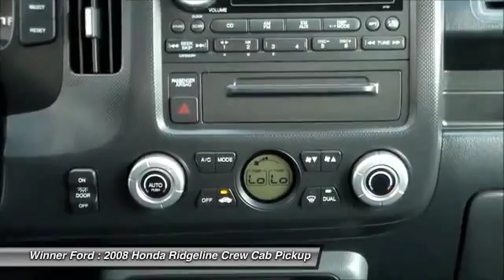2008 Honda Ridgeline Dover DE F1243B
2008 Honda Ridgeline RTS - $17350

Winner Ford
591 South Dupont Highway

There are used trucks, and then there are trucks like this well-taken care of 2008 Honda Ridgeline RTS.  This vehicle has it all, from a posh interior to a wealth of fantastic features.  If you want a creampuff with style, this is it. Has all the bells and whistles. Awarded Consumer Guide's rating as a 2008 Recommended Compact Pickup. Edmunds.com said, ...In addition to its relatively carlike handling and ride, the Ridgeline offers a comfortable five-passenger cabin. It also boasts an innovative steel-reinforced, fiberglass-composite bed that's immune to rust and dents... This Ridgeline is nicely equipped with features such as 3.5L V6 SOHC VTEC 24V Engine, 4WD Drivetrain, 5-Speed Automatic Transmission, ABS brakes, Alloy wheels, AM/FM/6-Disc In-Dash CD Chgr Audio System, Cloth Seat Trim, Dual front and side impact airbags, Electronic Stability Control, Front dual zone A/C, Power door mirrors, Power windows, Remote keyless entry, Steering wheel mounted audio controls, and Traction control system for added driver and passenger safety and comfort. brbrThe Winner Automotive group offers the details of this vehicle in good faith and utilizes the most current technology and software available, however due to the less than 100% accuracy of vin decoder software used to list the vehicle options we cannot guarantee or warrant the accuracy of this information.  A buyer should confirm all options prior to purchase. This vehicle is offered subject to prior sale, price change, or withdrawal without notice.  The dealership is not responsible for misprints of vehicle information or pricing.  Please call the dealership to confirm availability, accuracy and schedule an inspection.